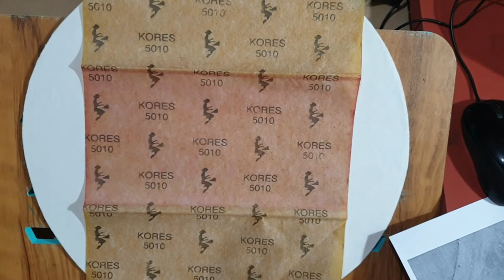how to bring transparent effect in acrylic paint, what carbon paper can we use on canvas INDIAN ART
Willing to learn art, then this is the channel were you will get simple tricks and tips which i learned from my childhood. The best way to know something is to do something.